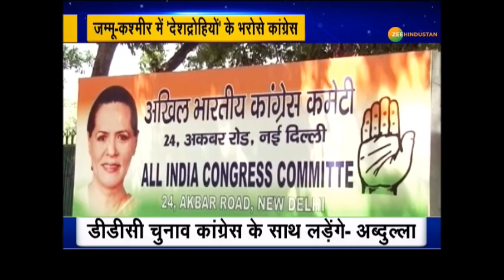कांग्रेस अब भी गुपकार गठबंधन का हिस्सा है: Farooq Abdullah | Jammu And Kashmir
फारूख अब्दुल्लाह (Farooq Abdullah) ने दिया बड़ा बयान कहा 'कांग्रेस अब भी गुपकार गठबंधन का हिस्सा है'

About Channel